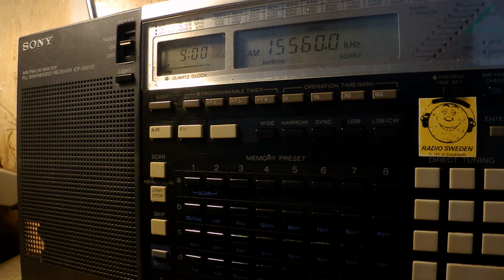19 06 2017 Shortwaveservice relay Radio der Dokumenta 14 & CRI Chinese 0900 on 15560 Kall & Xian